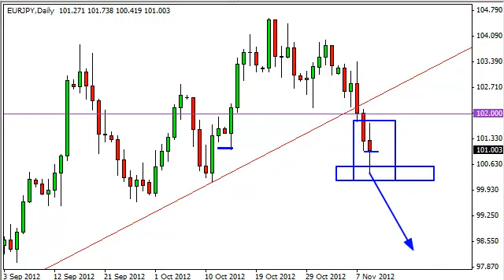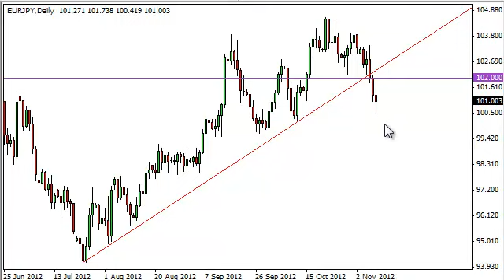EUR/JPY Technical Analysis for November 12, 2012 by FXEmpire.com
EUR/JPY pair. Forex Technical Analysis Forex Fundamental Analysis and Forex Brokers on FX Empire